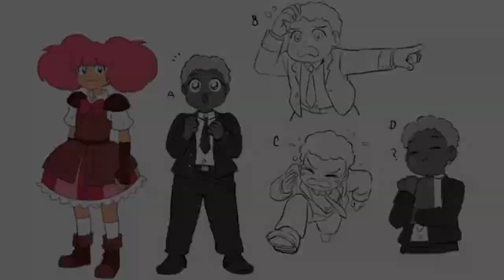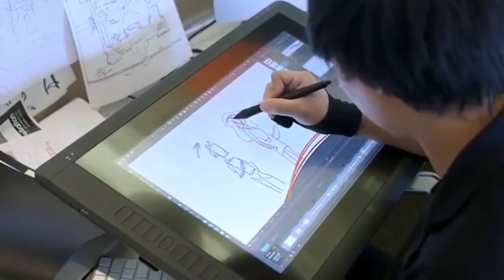The Spice you’ve been waiting for… | Part 16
I can’t wait for people to misconstrue my every word, misquote me, and call me every horrid thing under the sun. And don’t forget the misuse of the term phobe, that is critical.

Music in order:
They Who Govern Reason – Octopath Traveler
Fogbeasts – Xenoblade Chronicles
A New Trial Is in Session – Apollo Justice Ace Attorney
Waluigi Pinball – Super Smash Bros Ultimate
Lei Colmosna – Gravity Rush 2